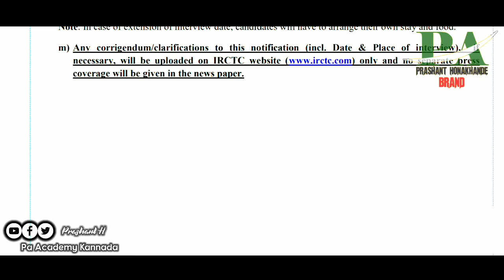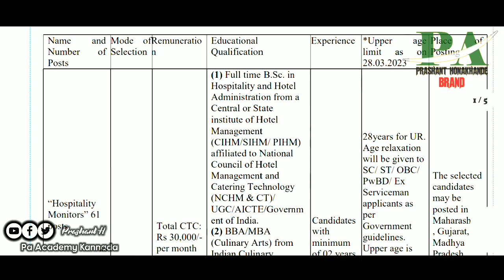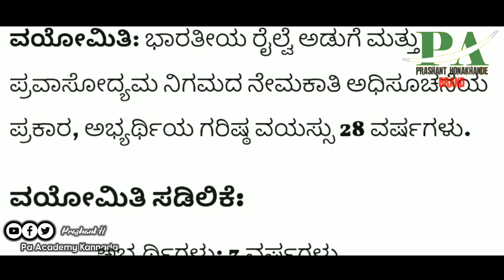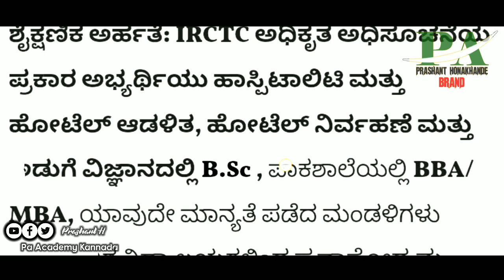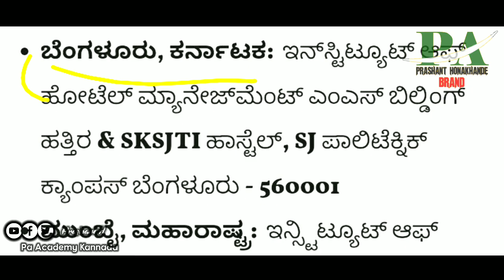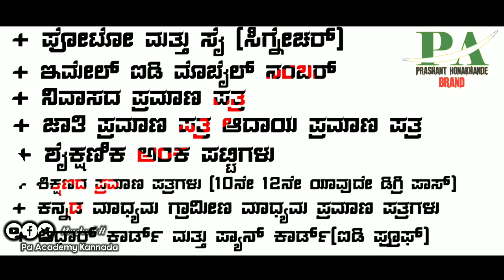148 Karnataka Latest Railway Department Jobs Recruitment | RRC RRB RPF TC JOBS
148 Karnataka Latest Railway Department Jobs Recruitment | Railway Jobs | RRC RRB RPF TC JOBS
Karnataka Railway Department Govt Jobs Recruitment
Karbonn Hubli Railway Jobs Bengaluru Railway Karnataka All District Railway jobs Recruitment